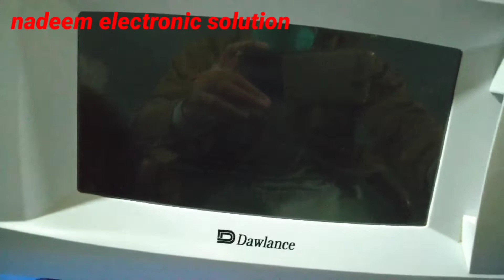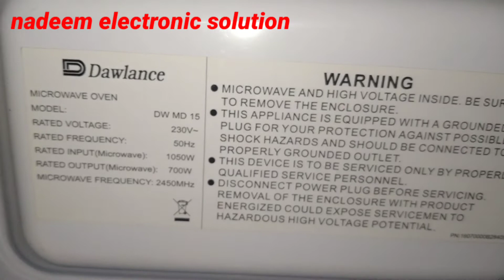dawlance microwave oven MD15 price and review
dawlance microwave oven review and price
dawlance new model microwave oven
dawlance letest microwave oven review and price
best dawlance microwave oven